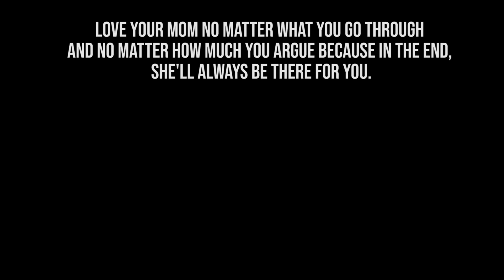He HATED his MOM until He FOUND OUT the TRUTH! Halloween zombie (Adopt Me Roblox)